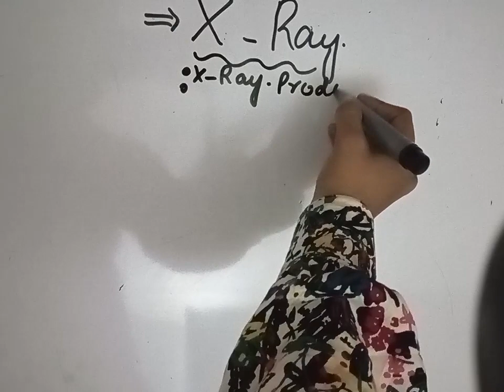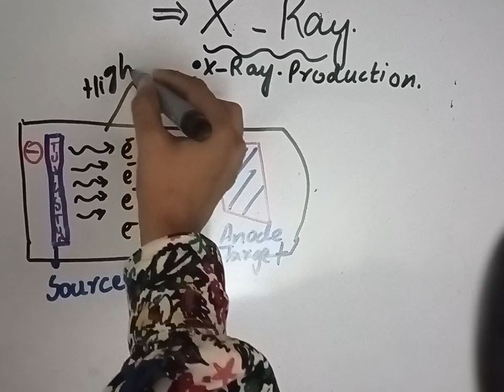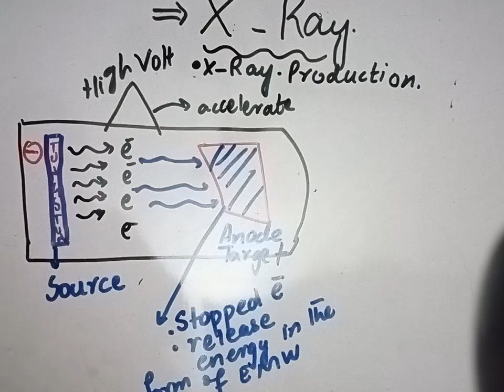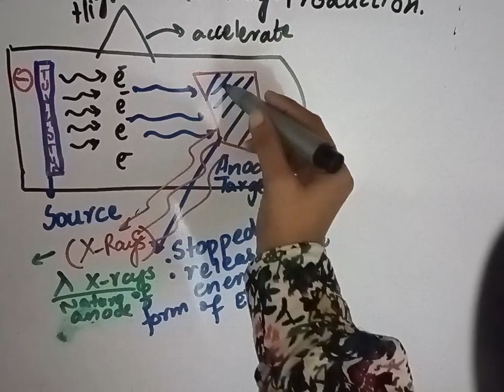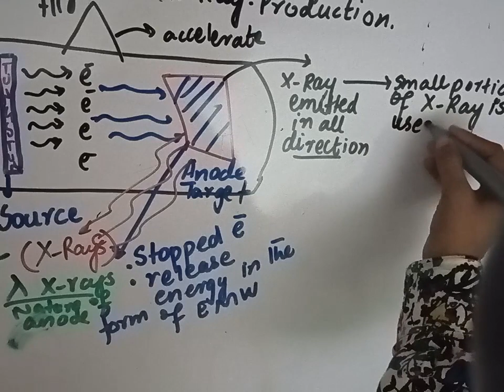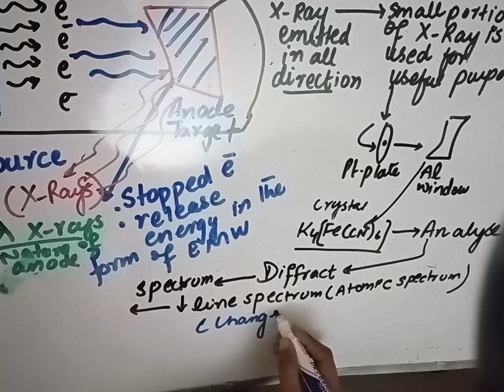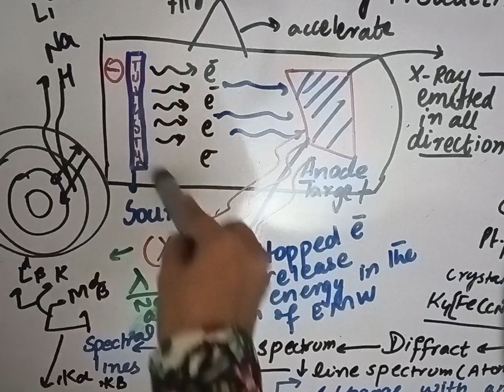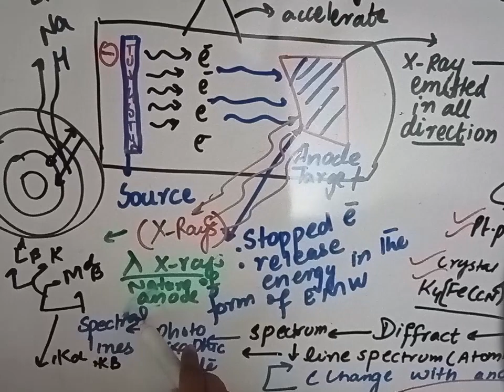FSC.1.X-RAY PRODUCTION. CH.5